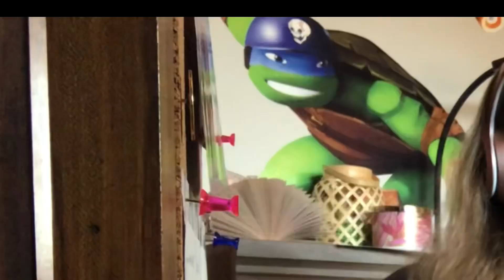Plan With Me! | Planning Out My Writing Schedule for Camp NaNo!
Hello Goodie Two Shoes!

I kept seeing these clips in my photo library, but I totally forgot what I wanted to do with them!

What are your plans for April? Do you have a schedule that you stick to, or does it change a lot?

Aubrie Rose 🌹